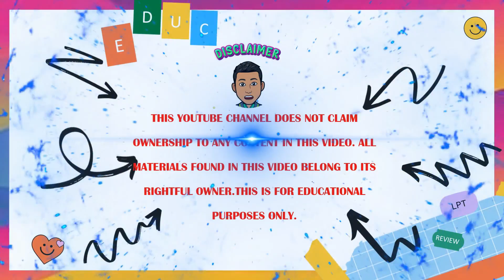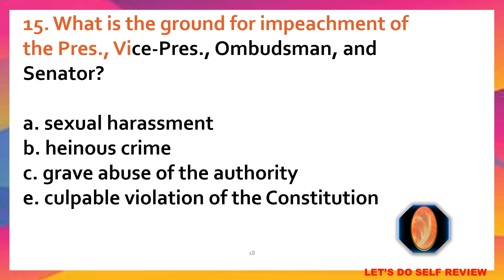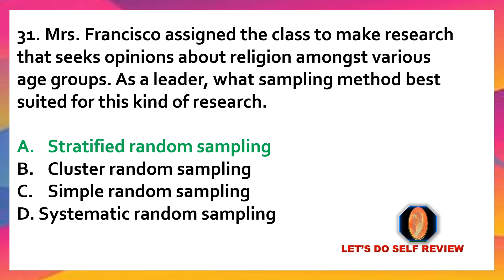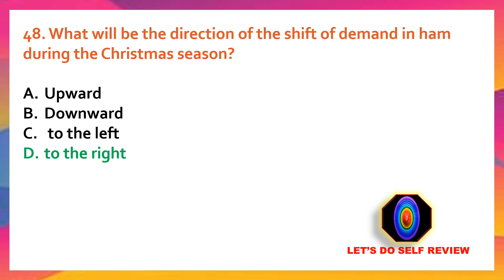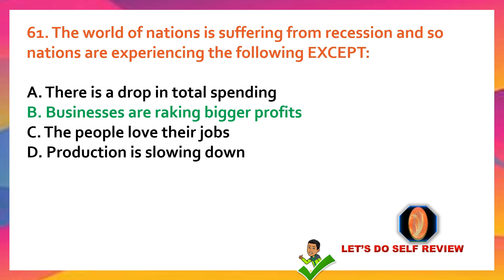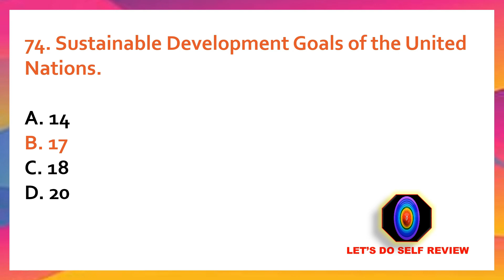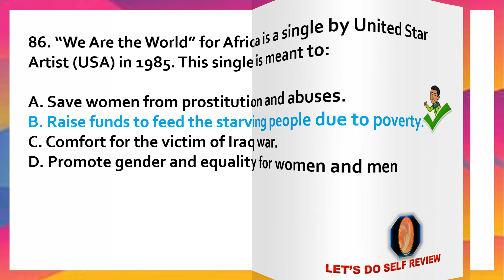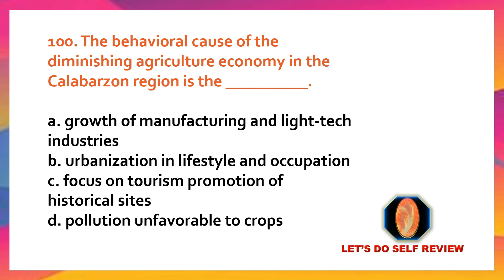2023 SOCIAL STUDIES SCIENCE FINAL COACHING PART 5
Check all these video reviewers from parts 1 to 5  and it will help you a lot on your examination day.